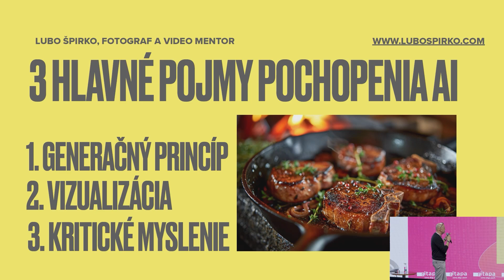Využitie AI pri vizualizovaní obrazov - od myšlienky po reálny obraz: Ľubomír Špirko, fotograf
Kreatívny priemysel a AI
Umelá inteligencia si začína upevňovať svoje postavenie aj vo svete kreatívneho priemyslu. Nielen upravuje, ale aj navrhuje a tvorí fotografie a dokonca už aj filmy. Výnimkou nie sú ani filmové scenáre, pri ktorých jej fantázia nemá medze a ide za hranice tej ľudskej. Bude teda pre kreatívcov len inšpiráciou?